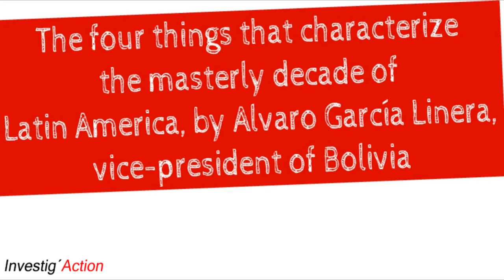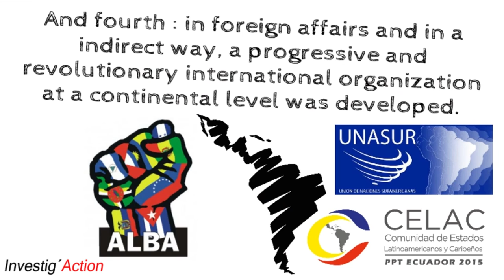The Masterly Decade of Latin America in 1 Minute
We're glad to present you our new video project: 1 Minute! This week, The four things that characterize the masterly decade of Latin America according to Garcia Linera, Vice President of Bolivia.